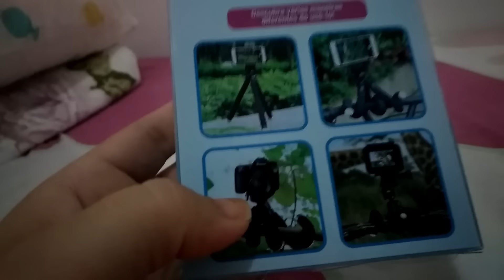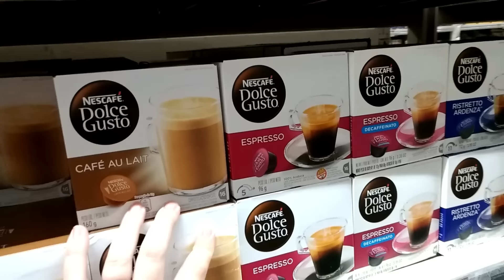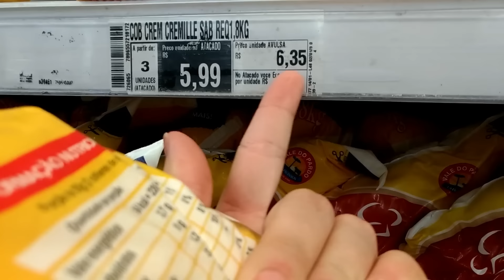Se Mudar para Palhoça? + Já bateu Saudades + Praia do Sonho - Viagem em Família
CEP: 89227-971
Deise Jurema Borba Cé
Joinville / SC

Deise Borba (Mamãe da Carol) "Santo Antônio Rogai por Nós!"

 Em Fátima Nossa Senhora disse: "Por fim, o meu Imaculado Coração triunfará"

 "Nunca, jamais desanimeis, embora venham ventos contrários!" (Santa Paulina) "Nunca, jamais desanimeis, embora venham ventos contrários!" (Santa Paulina) "Nunca, jamais desanimeis, embora venham ventos contrários!" (Santa Paulina)